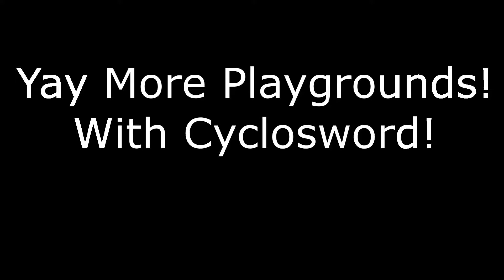More Fortnite Playgrounds with Cyclosword...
This one was kinda cool...